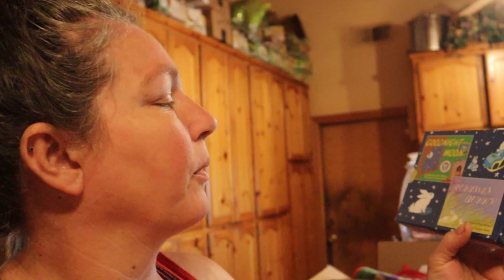We're Going to Colorado